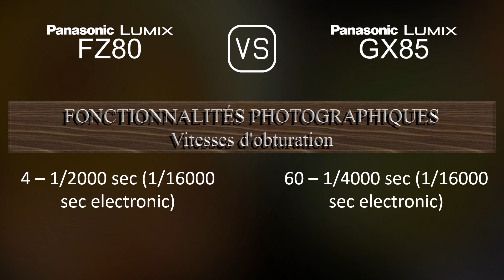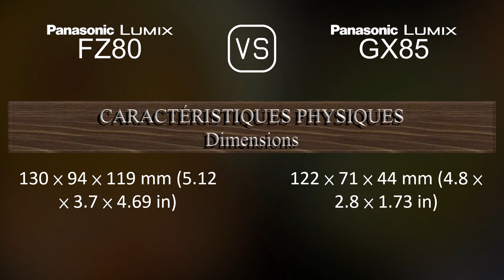Panasonic Lumix FZ80 vs. Panasonic Lumix GX85: Une Comparaison de Caractéristiques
Cette vidéo fournit un aperçu des fonctionnalités du Panasonic Lumix FZ80 et du Panasonic Lumix GX85 dans une comparaison de caractéristiques (comparison of specifications).

00:25 LANCEMENT
00:33 BOÎTIER
00:40 CAPTEUR D'IMAGE
01:01 IMAGE
01:16 OPTIQUE ET MISE AU POINT
01:58 ÉCRAN
02:16 VISEUR
02:30 FONCTIONNALITÉS PHOTOGRAPHIQUES
03:24 FONCTIONNALITÉS VIDÉOGRAPHIQUES
03:38 STOCKAGE
03:42 CONNECTIVITÉ
04:07 CARACTÉRISTIQUES PHYSIQUES
04:24 AUTRES CARACTÉRISTIQUES